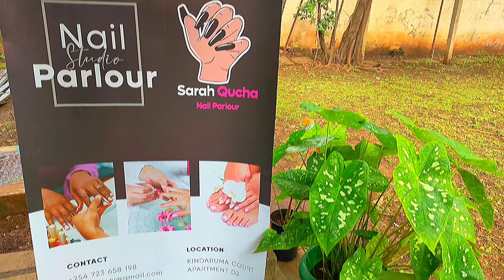Spend a few days with me//My life is finally making sense😊❤️//nail appointment/content creation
Hey guys thank you for your continued support and love 😊❤️❤️❤️